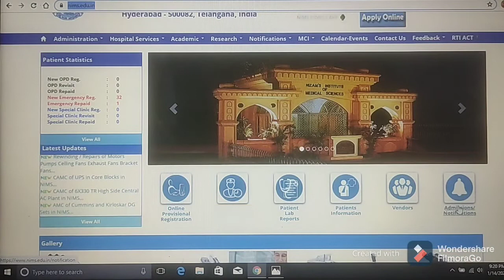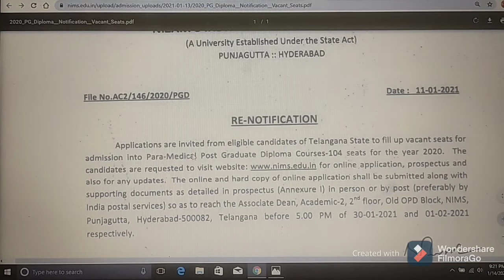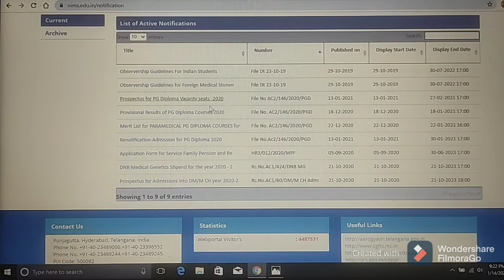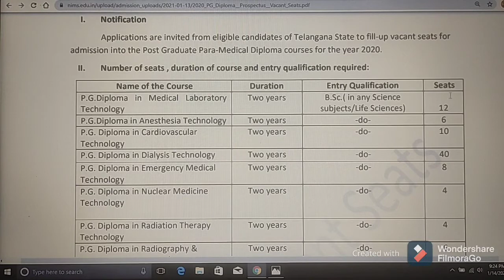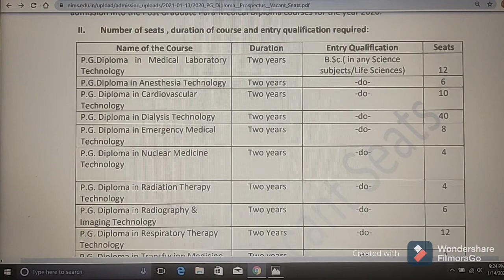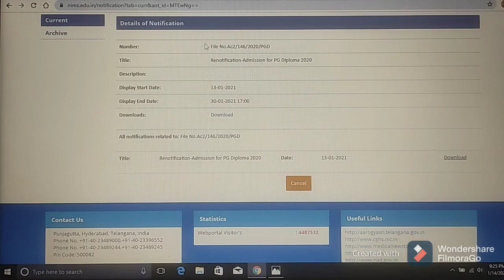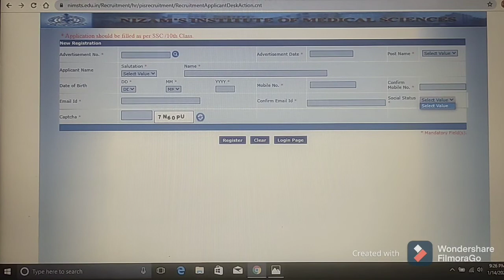PARA MEDICAL PG DIPLOMA COURES ADMISSION NOTIFICATION IN NIZAMS INSTITUTE OF MEDICAL SCIENSES (NIMS)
Those Candidates who are interested in the vacancy details & completed all The eligibility criteria Please read the Notification Before Apply Online Application and Online fee Payment:

(2) Click on below link for online Application Form Link Login Form

(3) Click on below link for Prospectus to fill-up vacant seats for Admission into

(6) Click on below link for Official Website of Nizam's Institute of Medical Sciences/(A University Established Under State Act)/Hyderabad - 500082, Telangana, India